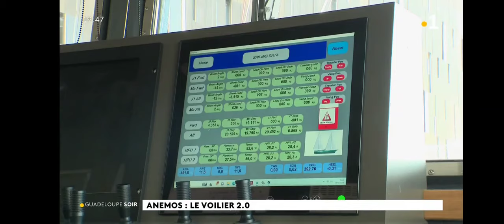Baptême du voilier Cargo Anemos de TOWT dans le JT soir Guadeloupe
Un reportage d'Emmanuel Gire pour France TV Outremer